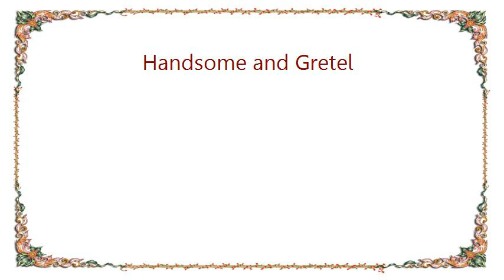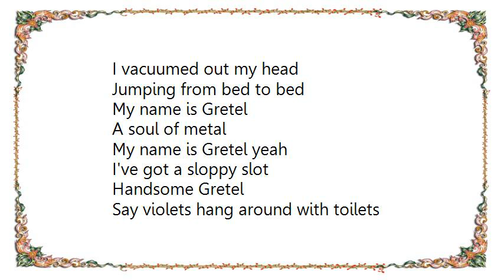Babes in Toyland - Handsome and Gretel Lyrics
[Lyrics Babes in Toyland - Handsome and Gretel]
Gretel said I know what's in your head
I vacuumed out my head
I know you're feeling bad you
Fucking bitch you cunthole bitch
I thought she meant it yeah
She really jacked my head
She went and done it
Handsome Gretel

My name is Gretel yeah
I've got a crotch that talks
And talks to all their cocks
It's been twelve city blocks you fucking bitch
Gretel said, oh you feel so bad
I know you feel so bad
I thought she meant it
Handsome Gretel

Jumping from bed to bed
My name is Gretel
A soul of metal
I've got a sloppy slot
Handsome Gretel

Say violets hang around with toilets
And look smack at us
And symbolize everything that
Is disgust and mistrust
Licorice eyes
Pin me down
Thighs
Asphixia
My thighs are vices yeah
He is a stupid man
I love him all I can
You fucking bitch
Addle girl
She pulls out all her curls
She is a stupid crotch
That's been twelve city blocks